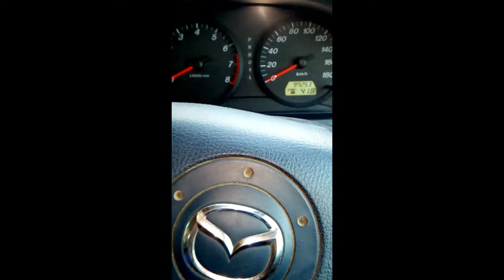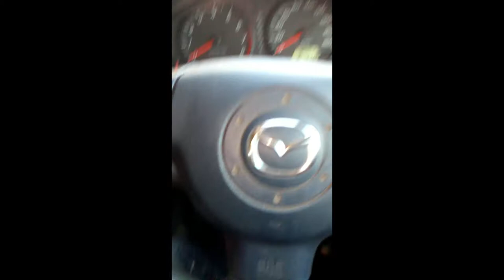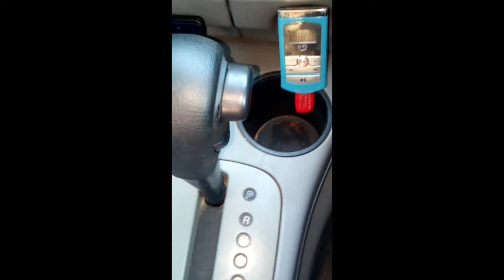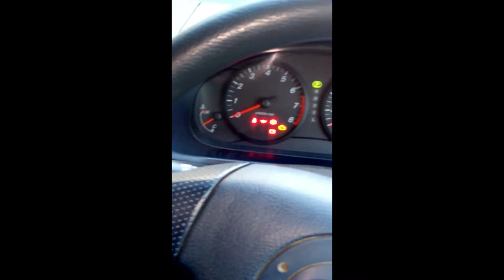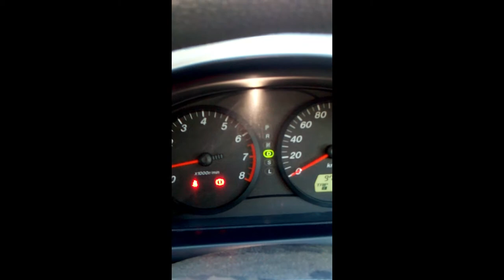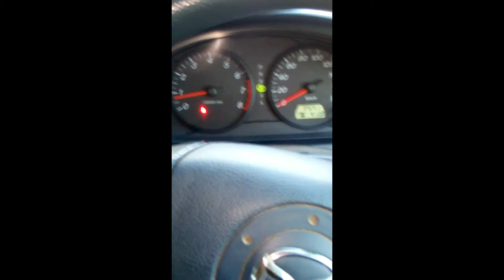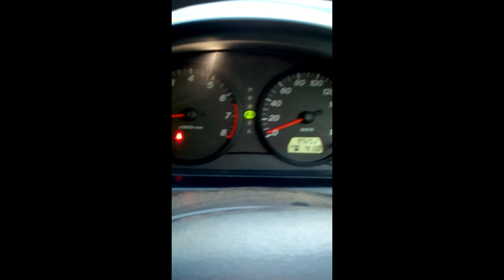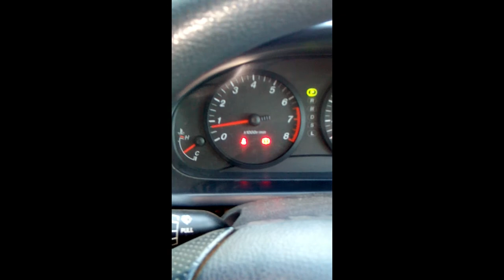How To Drive an Automatic Mazda Demio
In this video I talk about the steps you will need to follow if you want to drive an automatic vehicle. The car I used for this is a Mazda Demio.